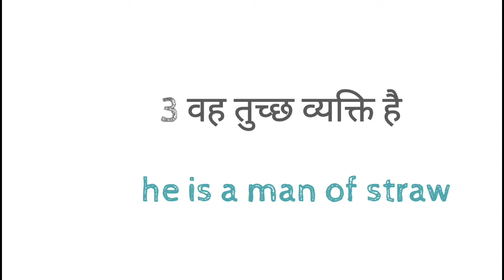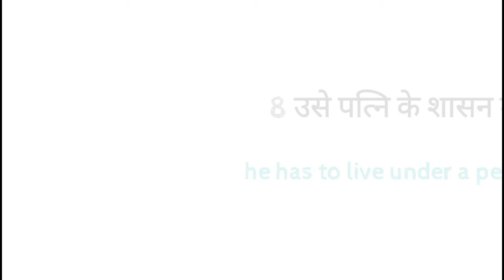Spoken English Practice Daily Use muhawaro ke english anuwad part 2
dosto ye hamara education channel hai jisme english asaani se sikhne ke tarike bataye jaate hai aur hamara har video step by step hota bilkul ek real class ki tarah dosto agar aapko achha lage toh like karna share karna comment karna aur mere channel ko subscribe kar dena agar aap english sikhna chahte hai toh deva english spoken class ka regular video dekhiye ENGLISH SIKHNE KA SABSE ASAN TARIKA english kaise sikhe hindi se english kaise sikhe Spoken English Practice Daily Use muhawaro ke english anuwad part 2